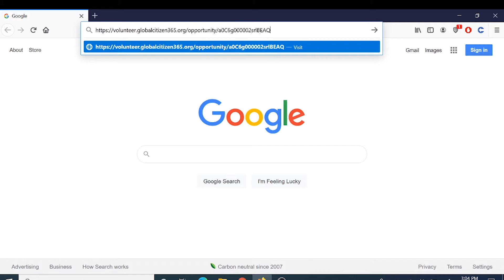Celebrate Martin Luther King Jr. Day with ASI!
Come join Art Sphere as celebrate MLK day together! To learn more about the holiday, go If you are interested in this event please email with your release form to participate in ASI Day of Service” so we can share files with you as a “one day volunteer.” We hope to see you there!

Happy MLK Day!